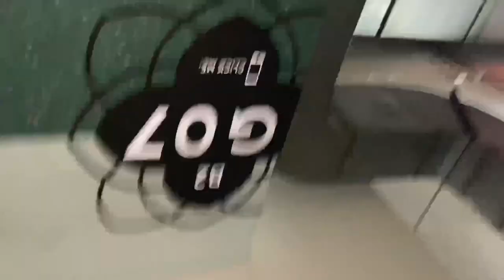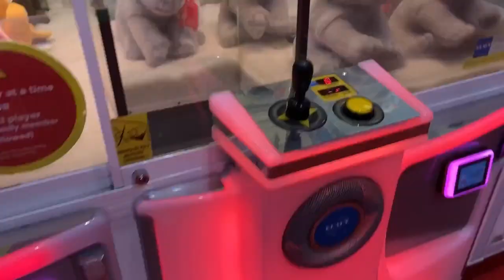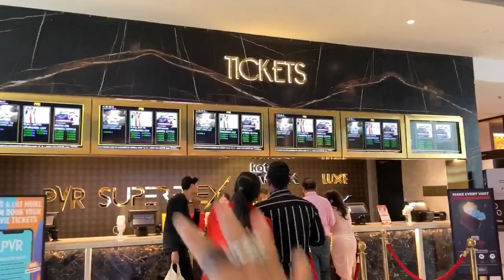Vegas Mall Dwarka Sector 14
I HOPE AAP SABKO MERI VIDEO JARUR ACHI LAGTI HOGI.

THANK YOU SO MUCH FAMILY LOVE YOU TO ALL.